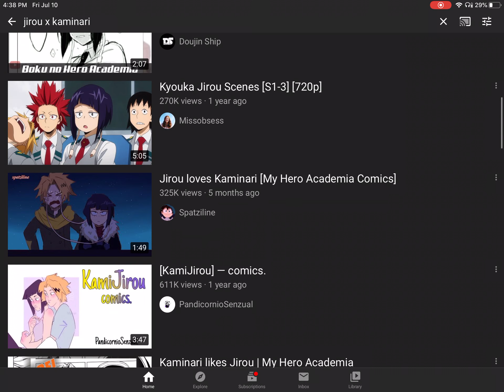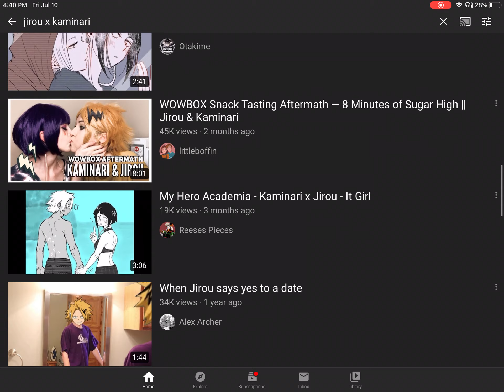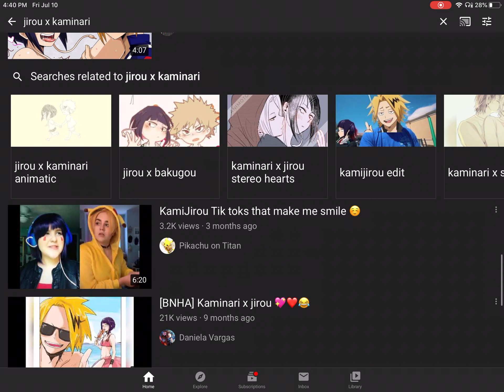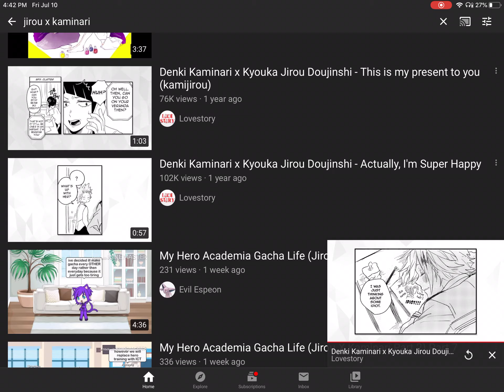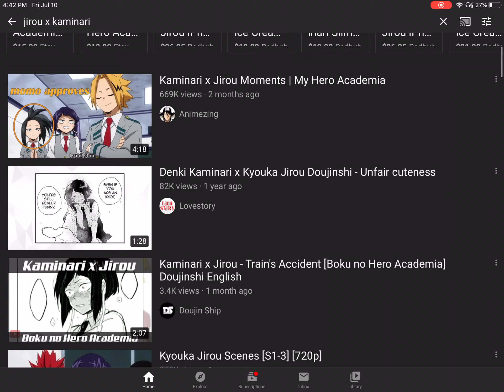reacting to kamijirou comics to prove it disgusts me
N A S T Y